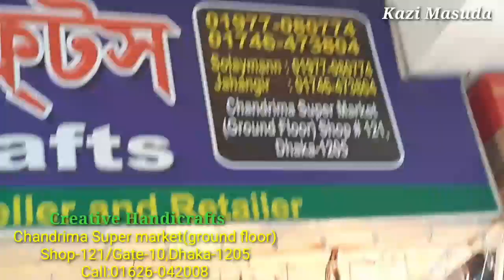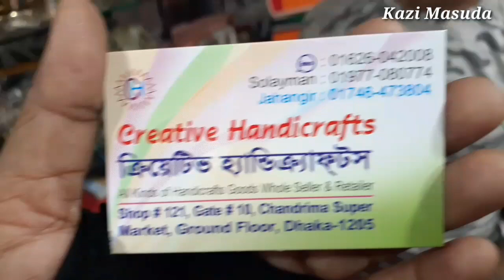ঘর সাজানোর চমৎকার সব হাতের কাজের পণ্য শো-পিস কিনুন /Wholesale & retail handicrafts item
অসীম দয়ালু পরম করুণাময় মহান আল্লাহর নামে শুরু করছি
ঘর সাজানোর চমৎকার সব হাতের কাজের পণ্য কিনুন পাইকারী ও খুচরা/Wholesale & retail handicrafts item
আজকের ভিডিওতে ঘর সাজানোর হাতের কাজের পণ্যের সন্ধান দেবো

দোকান পরিচিতিঃ

আপনার ছোট বড় যেকোনো ব্যবসা বা পণ্যের প্রচারের জন্য ভিডিও করাতে চাইলে এই নাম্বারে যোগাযোগ করতে পারেন 👇
মোবাইলঃ০১৯১১-৩৫২৪৪৬ ( এটা কোনো দোকানের নাম্বার নয় যারা ভিডিও করাবেন শুধু তারাই কল দিবেন)